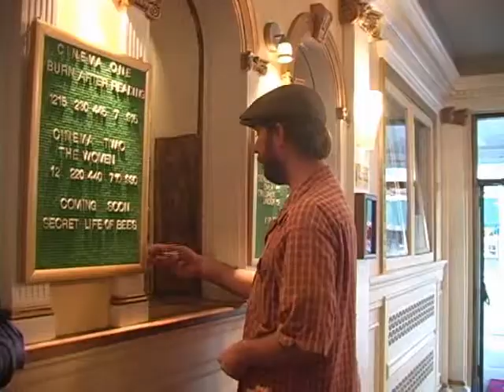Fitz On Flix "Miss March" Review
Fitz and Murph review the comedy, "Miss March". What do you get when you cross fire fighters, forks and Hugh Hefner?